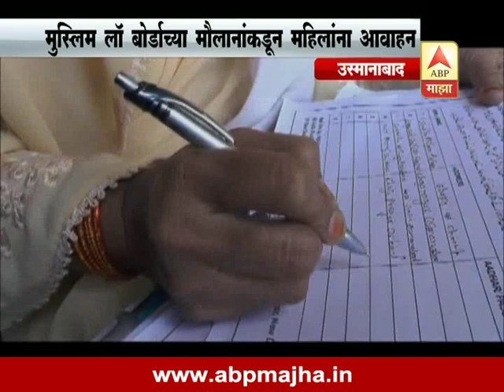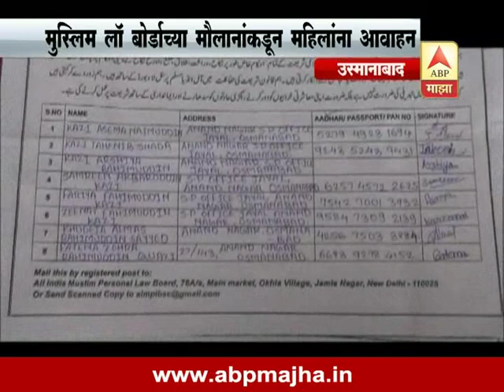Osmanabad : Tripple Talaq System : Special story 15:10:2016